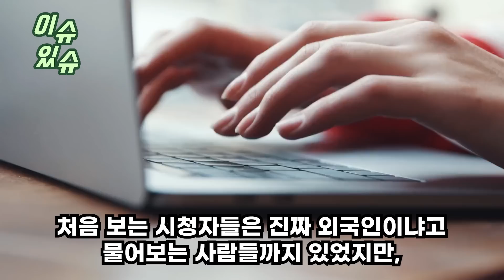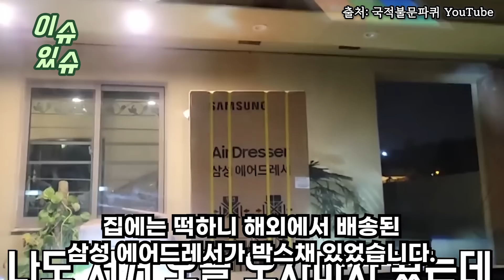파키스탄 대통령 가족 결혼식에 초대받은 한국인축가로 한국노래 부르자 하객들 난리난 8분짜리 영상[실제방송]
파키스탄 결혼식 축가 영상으로 많은 사람들에게 감동을 선사한 파퀴님께 다시 한 번 감사드립니다.

원본영상은 아래 링크를 통해 확인하실 수 있습니다.